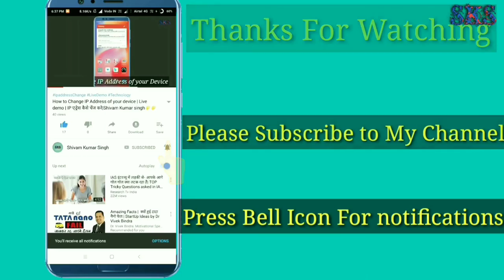MeToo Campaign | ये मीटू-मीटू क्या है? | Shivam Kumar Singh 🤔🤔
MeToo movement was started off in Hollywood when actresses abroad started coming out with the unfortunate incidents that took place with them while they were pursuing their careers. Soon after, women around the world started sharing the incidents that happened with them while using the hashtag MeToo. Now, Tanushree Dutta shared how she was molested on sets of Horn Ok Please by Nana Patekar. On the other hand, Kangana Ranaut exposed director Vikas Bahl. Now this hashtag is trending again.

Video Credit - News Tak

I will bring  lots informational and interesting video's ,So keep watching my channel 🙂